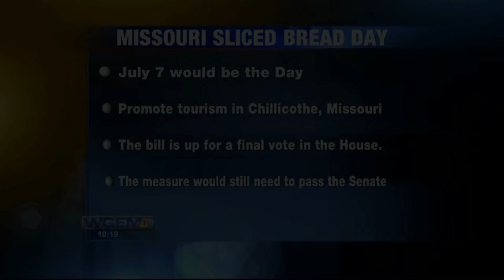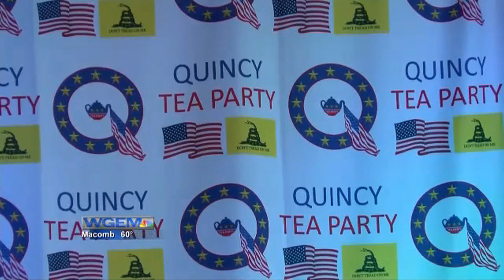Don Dwyer WGEM News Anchor Reel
Anchor Reel of latest work

Don Dwyer
1601 S. 24th Street Apt. 408
Quincy, IL, 62301